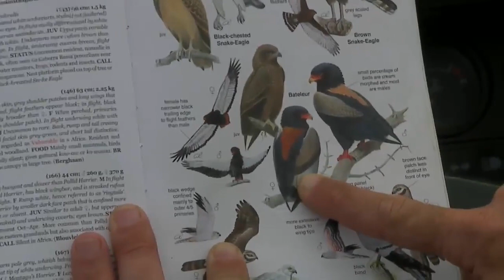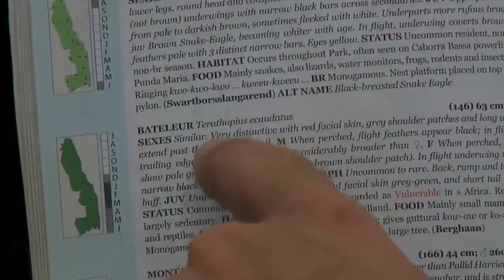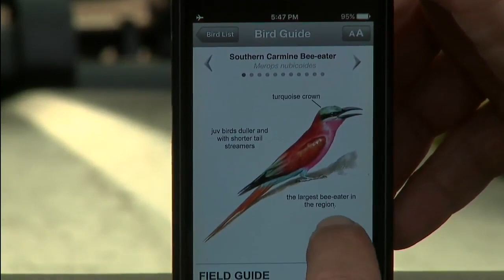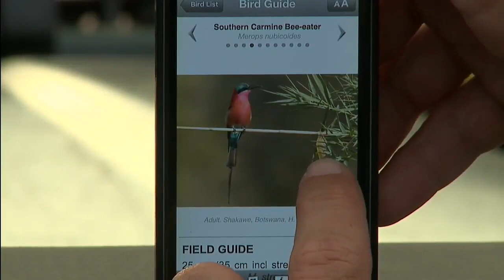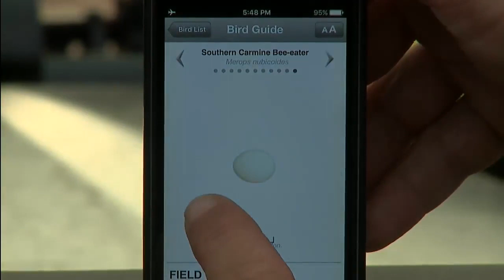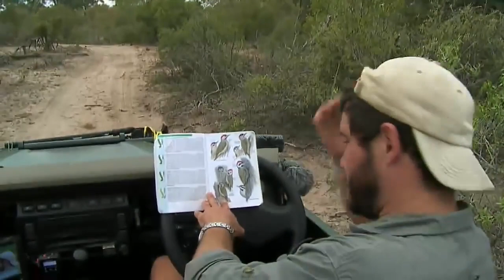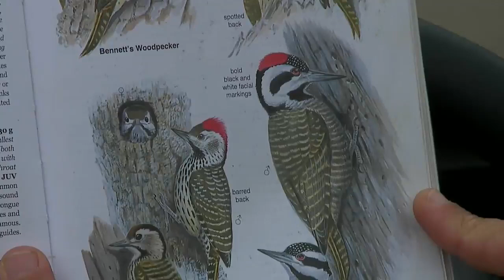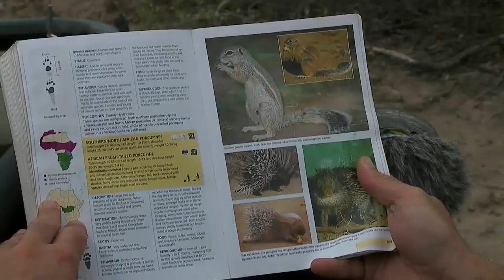Sabi Sand Wild Safari Live Feb 23 2016 sunset